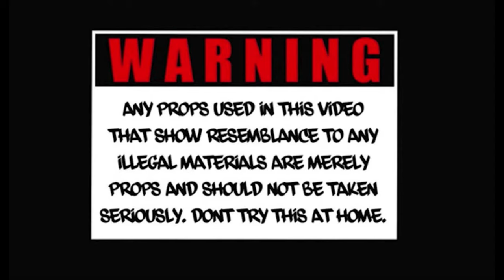Bezoo GS2x - Blick (Official Music Video) Shot